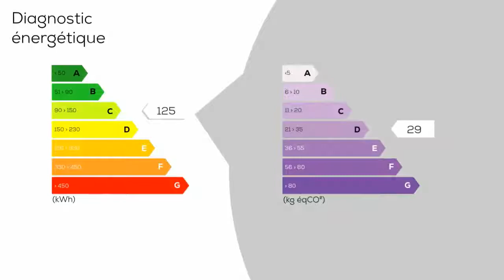A vendre - Maison/villa - SAINGHIN-EN-MELANTOIS (59262) - 7 pièces - 270m²